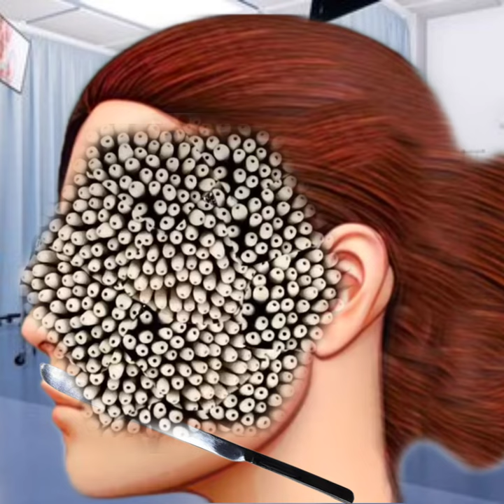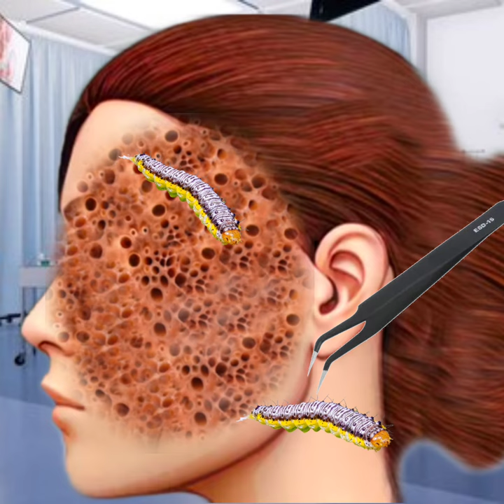Asmr remove treatment of infected girl face side | animation asmr remove treatment